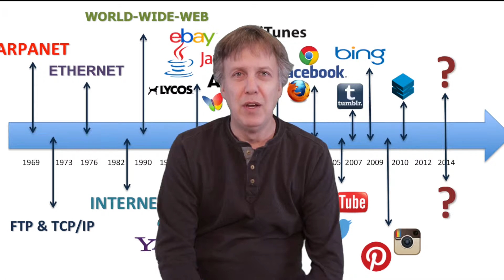Rob's Vlog 001 - W.T.F.?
Vlog 001 late release attempts to answer the question you may have - WTF is Rob doing?

Rob Levy Vlog: v001